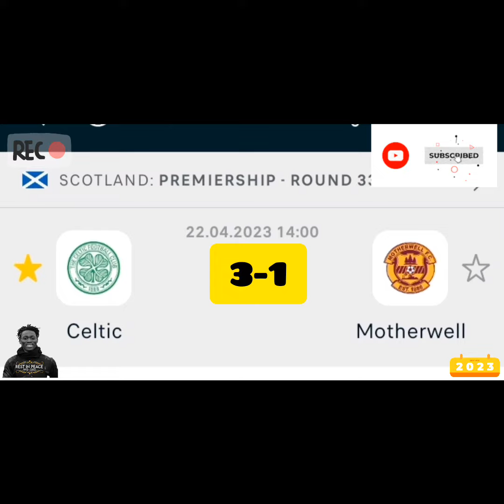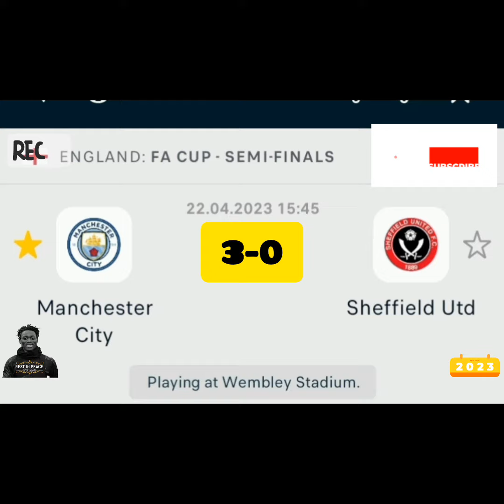CORRECT SCORE TODAY ( football Today ) Fixed Matches Soccer Today Predictions ODDS